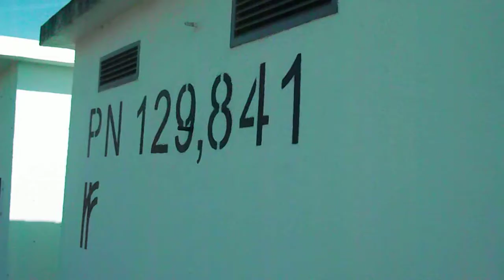CP Carga - Bombardier 1962. "O Ramalhal "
Comboio de cereais a caminho do Ramalhal na vila de Valado dos Frades
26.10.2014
13.41 h